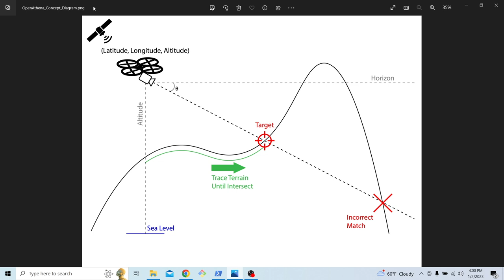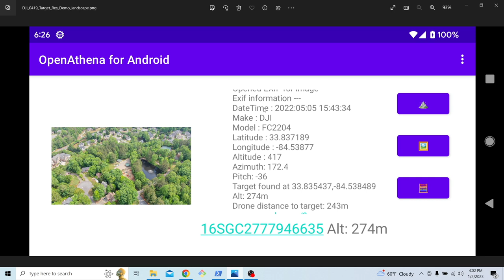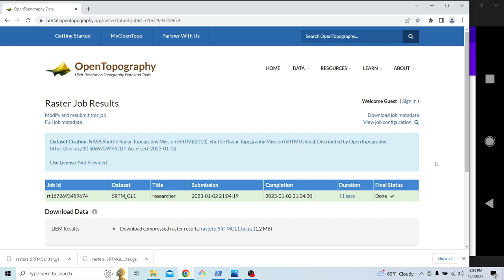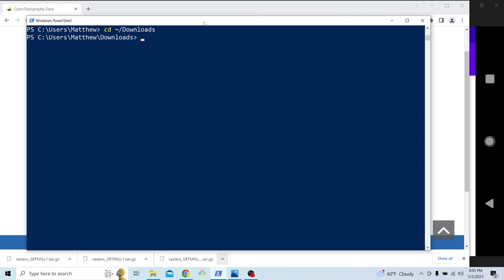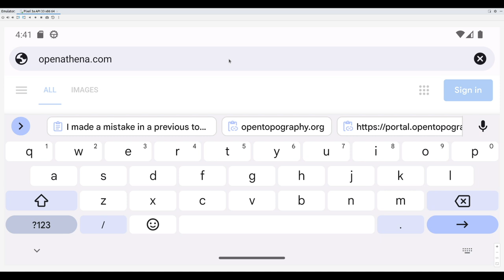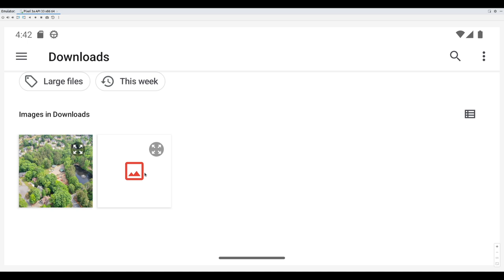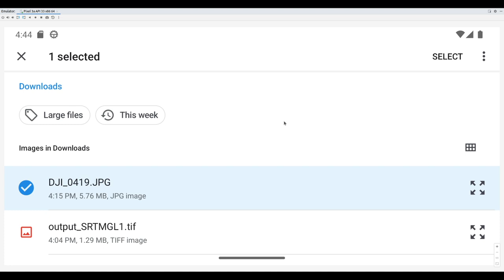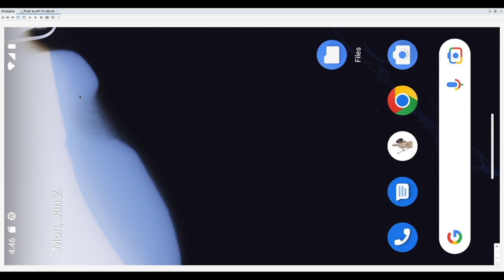OpenAthena for Android software demo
OpenAthena is a free and opensource software project which allows consumer and professional drones to spot precise geodetic locations on the ground.